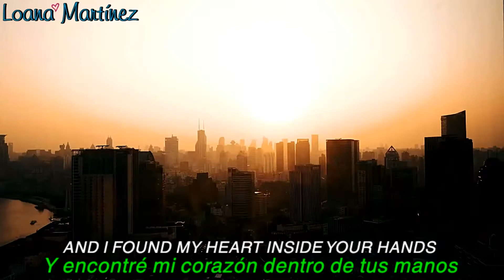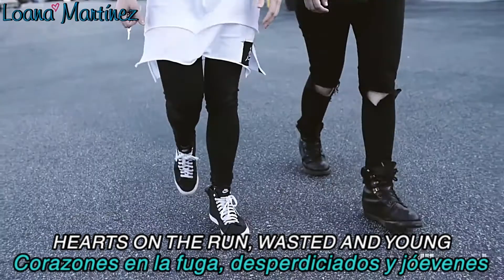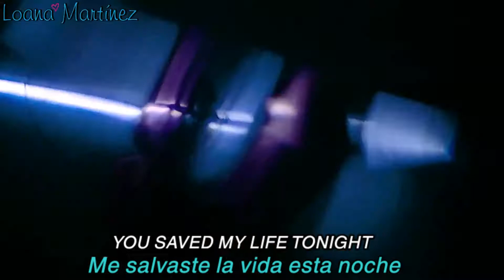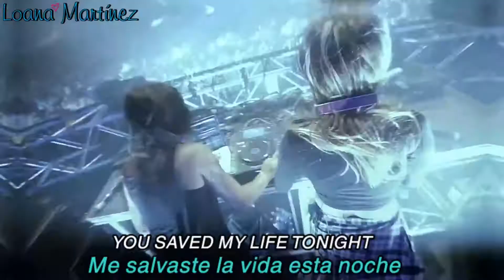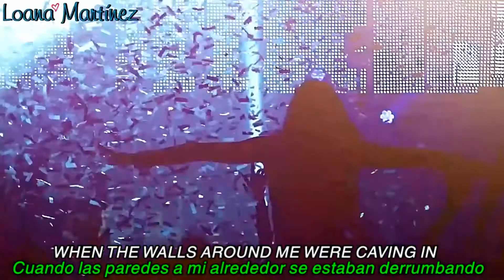Nicky Romero & Krewella - Legacy (REMIXED) [Lyric Video//sub. español]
So I want to explain to all of you the stuff you're about to see in the channel the next couple months:
• 1st - I'm going to release again all my Zer0 lyric videos.

(Why?? I know I had a personal problem/been absent when the album came out and some lyric videos were released very late, but it's kinda sad for me seeing the number of suscribers growing up but my lyric videos just getting 1+ view - which is mine - per day, so I thought I could release the lyric videos again and maybe it will reach to more people/new suscribers.

• 2nd: I seem like Krewella in the last couple months I've mentioned I've been working on so many lyric videos but never released anything, but don't worry, my problem is that I like to release my new videos all together in a row, and that's why I always shared & hyped you with a lot of pictures while I was working on the lyric videos, but don't worry, every video I work on it gets released, so after the re-release of the Zer0 lyric videos I'm releasing ALL the lyric videos I've shown on Instagram and different posts on social media.
They're 17 new Krewella & Duelle videos and the stuff goes around lyric videos of old songs, unreleased tracks and fanmade videos of some remixes.

• 3rd: I know Creamfields Buenos Aires 2015 was almost 6 years ago, but I've realized 'oh I forgot that now I have a Youtube Channel, I could share my Krewella live videos a long time ago and never did it 😂😂' but I was wondering if sharing the video with y'all because is not a good quality and also I scream (like a B ) most of the time and I jump a lot. Anyway I was asking some people if they would like to see it and most of them said Yes so I know it's too late but I'm releasing a Krewella live at Creamfields BA 2015 for y'all.

• 4th: Remember when I said I had some new Duelle releases that were something I've never shared in the Youtube Channel before? they were some Duelle mixes!!! I wanted to keep it as a surprise but now I can let you know!!! I remember I tried to share the Duelle mixes in the DuelleArgentinaOficial channel when I created it, but for some reason I never could, and now as Duelle changed their style I thought it was a better idea sharing them here :) - Maybe some of these mixes will get blocked because of Copyright but I'll try to re-release them deleting the songs that make the video get blocked in the future.

I will release a video per week, so you have exciting stuff to look foward to for a long time!, but if Krewella releases a new song within these months I'll change and delay the release dates of the rest of the videos for a week, so I can prioritize the new new 🔥🔥 hope y'all enjoy these videos as I enjoyed making them!!! ❤️

• Here's 44/55: Nicky Romero & Krewella - Legacy ("REMIXED"). I had the idea of making a lyric video for Legacy at the same time I had the idea for the alone together and rise & fall remixes, but as I said, I didn't feel the inspiration to make the videos, the clips just didn't fit as I wanted, but after a few months I tried again and I finally had the inspiration to make the videos. BUT this IS NOT just the Legacy song, when Krewella played at Lollapalooza Argentina in 2014 they mixed the original version of Legacy with the Vicetone & Wildstyles remixes, and that sounded so good so I wanted to make a lyric video of that version, but I didn't want to make the video using the audio of the show, I wanted a Studio version of that short mix of songs so I did it my own way, is not 100% the same of the version Krewella played at shows in 2014 and I'm not good at mixing and I mixed everything in a video editor program instead of a mixer editor program, so please undertand why it doesn't sounds perfect, i did my best.

ANYWAY: keep in eye on my "KINGSLAYER" Youtube Channel because I will release a Spanish lyric video of this version of Legacy played live at Lollapalooza Argentina 2014 soon.